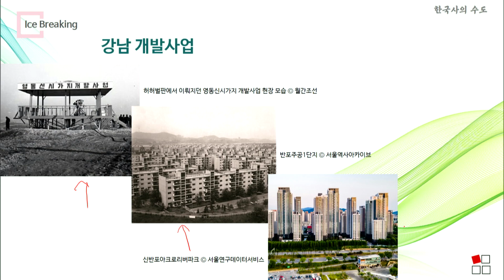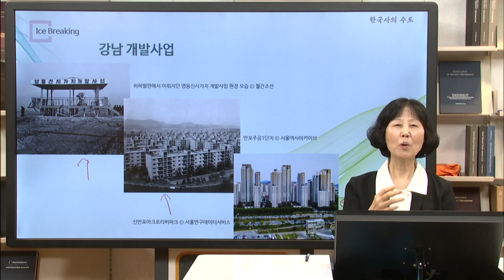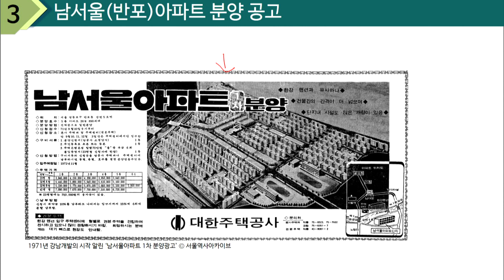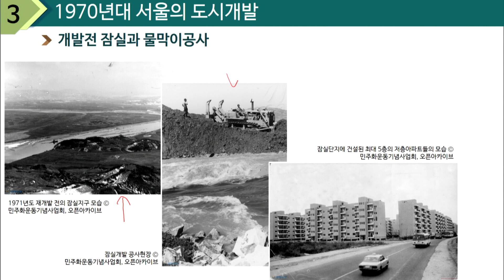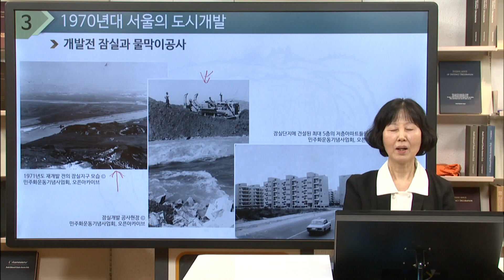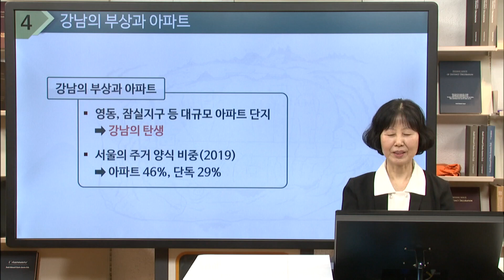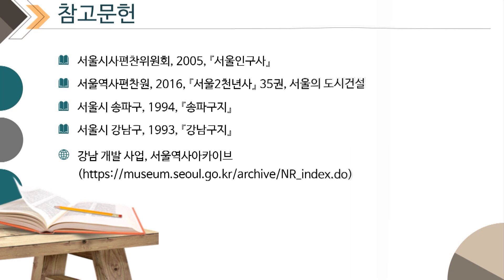한국사의 수도 10 03